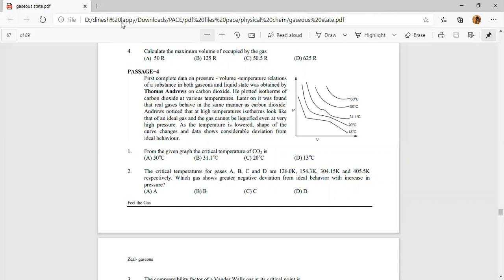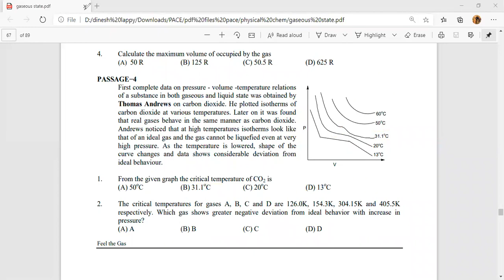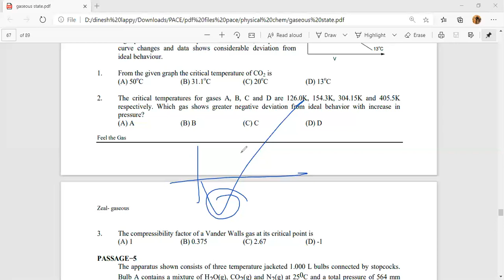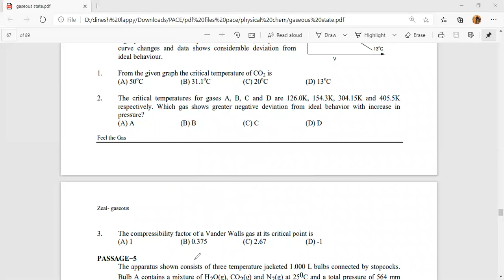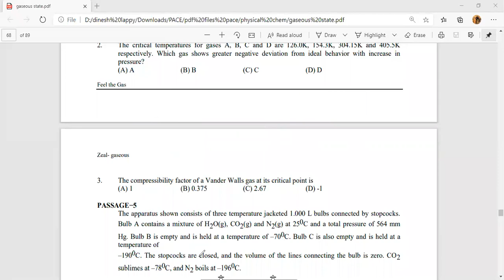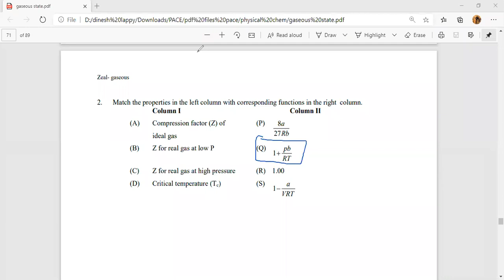ZEAL XI JEE EVE CHEMISTRY LECTURE BY IIT FACULTY GURU SIR 21.11.20